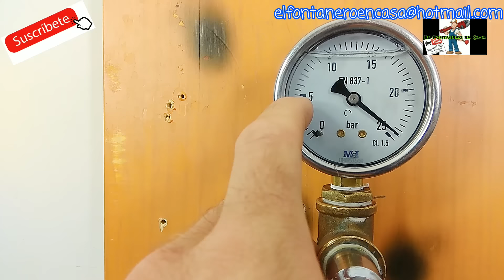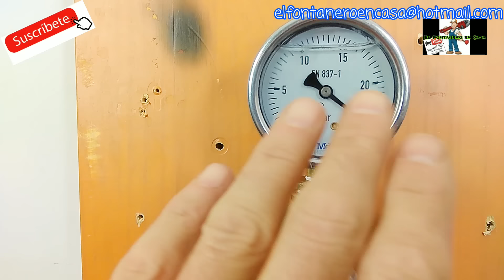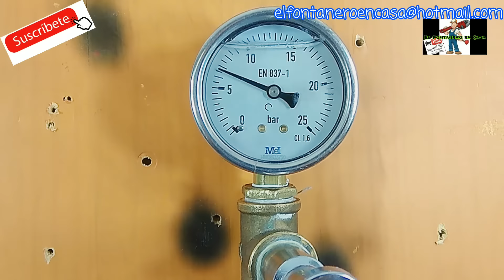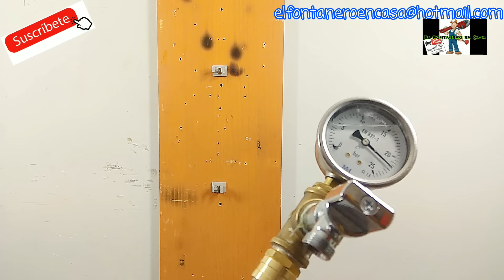REPARAMOS PARCHE EN POLIETILENO RETICULADO , PEX CORREDIZO. PROFESIONAL Y CIRCUNSTANCIAL .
💥💥DÓNDE PODER COMPRAR💥💥
👉🏼Puente ara Eliminar Radiadores para tubo de Cobre
👉🏼Puente ara Eliminar Radiadores para tubo Multicapa
👉🏼Puente para Eliminar Radiadores
👉🏼Barra Montar Radiadores 1 1/4´
👉🏼Barra Montar Radiadores 1´
👉🏼Soldadura Química
👉🏼Hilo Sellador de Roscas
👉🏼Juntas para Radiadores